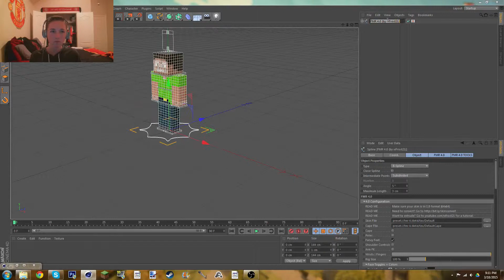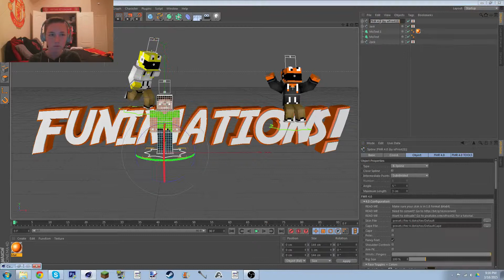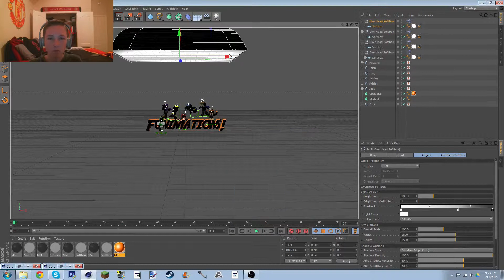Funimations! Ep1 New Series!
Today i started a new series called Funimations! yeah don'f make fun of the name...